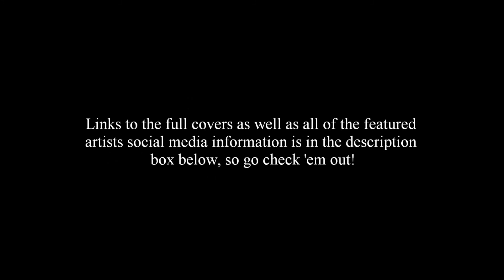"Perfect Strangers" by Jonas Blue ft. JP Cooper (5 Awesome Covers)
I've compiled 5 of my favorite covers of "Perfect Strangers" by Jonas Blue ft JP Cooper! These are in no particular order, hope you enjoy! The full covers and all the social media information for each artist in the video is provided below. Check 'em out!

Artists featured info:

Starting at 0:13
Stephen Cornwell

Starting at 1:48
Esmee Denters

Starting at 3:28
Ash Minor

Starting at 4:58
Grace Grundy

Starting at 6:28
Lance Busa

Stay up to date on when I post music to my website by following me on: